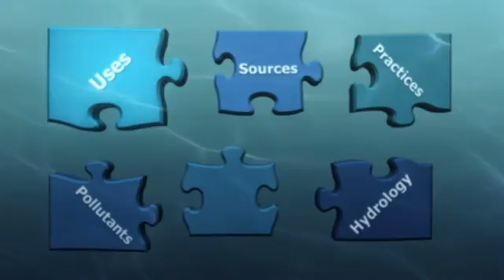The Basics of Water Quality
Water is one of our planet’s most important natural resources. There is the same amount of water on earth now as there was when the earth was formed and there will never be any more or any less.

Homes, industries, wildlife, recreation, and transportation all depend on clean sources of water. Everyone uses it, needs it, and many of us take it for granted. These videos examine the ways water is used, profiles types of pollution, and presents a variety of perspectives on the issue of water quality. What are the biggest threats to water quality in your area?